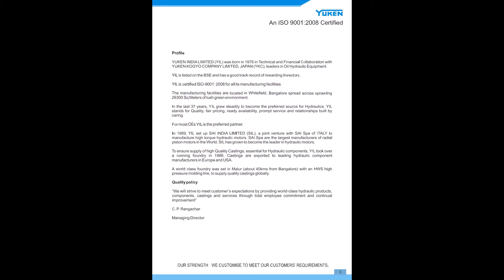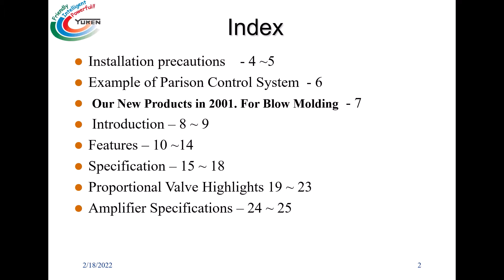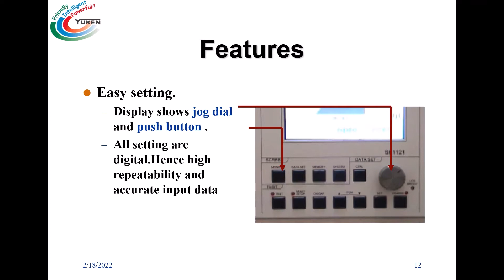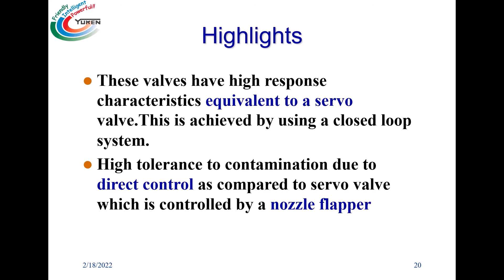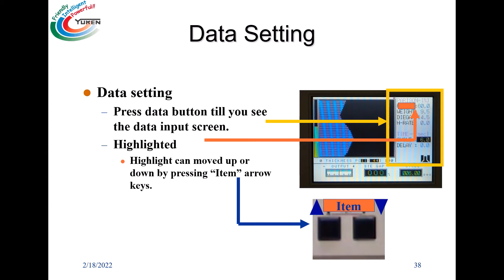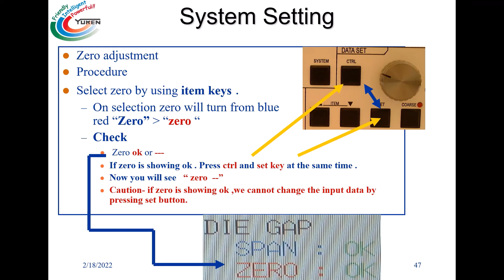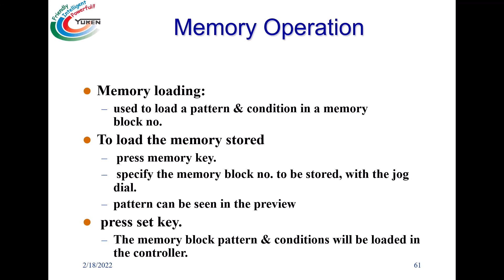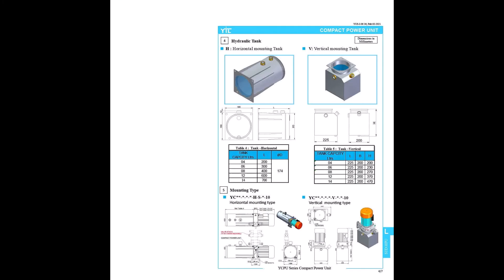Yuken India Catalogue for details contact Ajay Pandey 9818079220